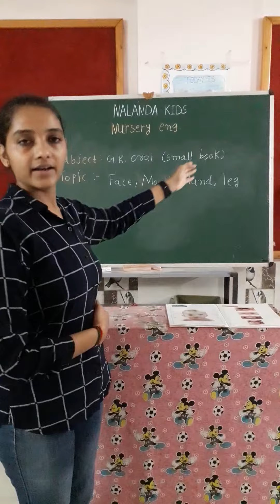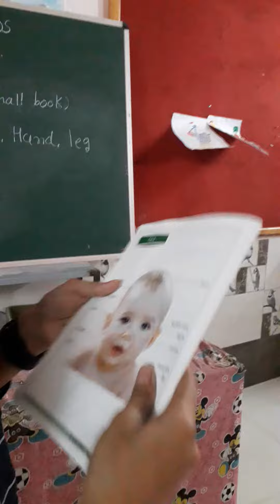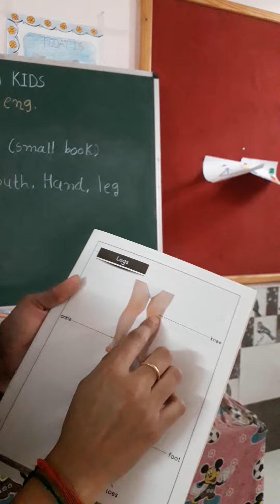NUR ENG MED || oral || small book- 2